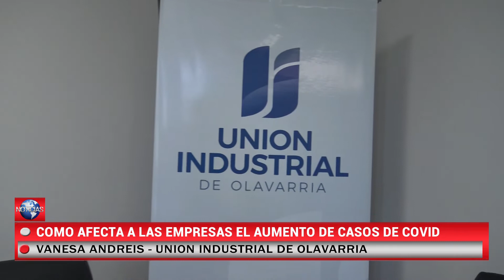Empresas locales en alerta ante la nueva ola de coronavirus